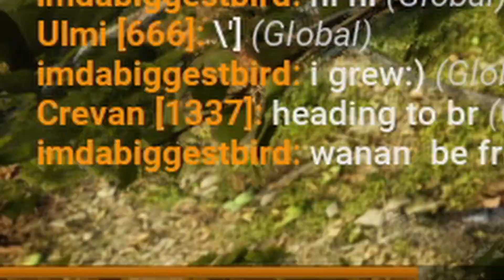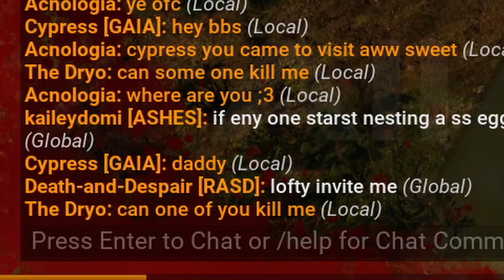Being a lone hatchie on US1 is interesting - [Day of Dragons]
Helloo! I just got a new microphone, so the intro is fancy but not the actual video. I wasn't too happy with this one, but to be fair I don't really get to see most of the action as a hatchie with no prior knowledge of the server lore.

For Day of Dragons, I'll probably start posting more pvp and nesting related content. I do plan to pick up a lot more variety games, so if you'd like to see anything in particular, let me know!

I know the creator of the game likes to watch videos sometimes, so I'll tag him: @BeawesomeGames